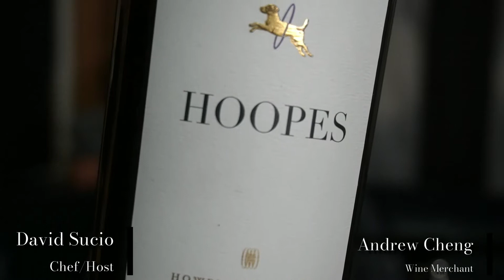Sucio Talk 84 Andrew Cheng "Braised Ideas"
Sucio Talk 84 Andrew Cheng "Braised Ideas" Andrew Cheng Is A Wine Merchant, Chef Fan, Food Lover, And Sometimes Food Writer. He Travels To The Farthest Reaches Of The World To Experience Restaurants. Chefs Can't Live With Him Or Without Him. Ladies & Gentleman A Recurring Guest On The Show Mr. Cheng.

Peace!